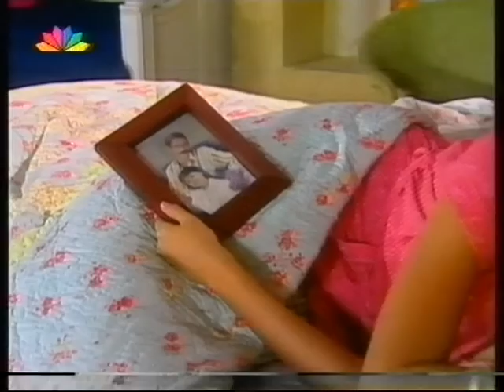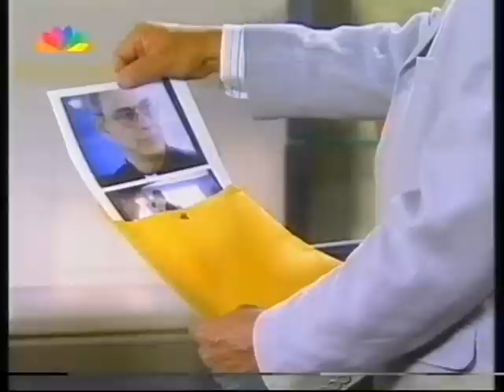Prisionera - Ρωξάνη, μια ελεύθερη γυναίκα - Επεισόδιο 120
Όλα τα επεισόδια είναι από το προσωπικό μου αρχείο!!!
Πρώτη προβολή στην Ελλάδα έγινε Δευτέρα 25 Ιουλίου 2005 στο Star Channel!!! Πρεμιέρα στις ΗΠΑ: 10 Μαρτίου 2004 20:00 στο κανάλι Telemundo, παραγωγή: TELEMUNDO & RTI Colombia. Προβλήθηκε σε 16 χώρες!!
Περίληψη 120ου επεισοδίου: Η Πάτι τηλεφωνεί στη Λουτσία και της λέει να μην ανησυχεί γιατί είναι με τον Ρόνι. Ο Λούτσιο ζητά από τη Σάντι να διακόψουν τη σχέση τους και να προσέξει τον γιο της. Ο Ενρίκε συνεχίζει να απορρίπτει τη Ροζαλία. Η Ρωξάνη δεν λέει την αλήθεια στη Λουτσία. Ο Ροδόλφο προσεύχεται για τη Ρωξάνη και τη Λουτσία. Ο Ραμόν δίνει στον Ενρίκε το δωμάτιο του Ερνέστο. Η Ρωξάνη ζητά από τη Μιλάγκρος να πει στη Λουτσία την αλήθεια. Η Έλενα αγοράζει κάποιες μετοχές της επιχείρησης Σαλβατιέρα για να αποτρέψει τη Ρωξάνη να αναλάβει τον πλήρη έλεγχο της εταιρίας. Η Μιλάγκρος παραδέχεται στη Λουτσία ότι ο Πάντσο δεν είναι βιολογικός της πατέρας...